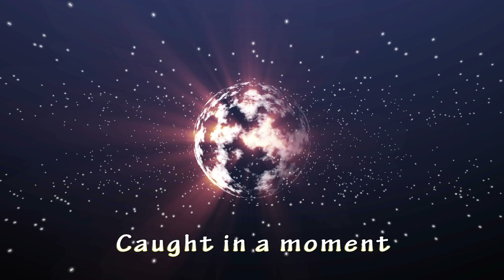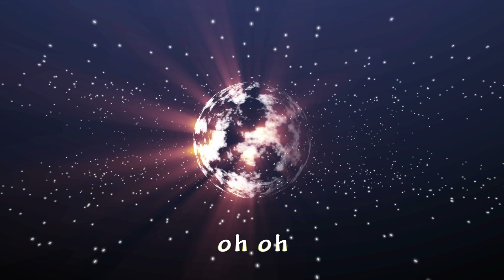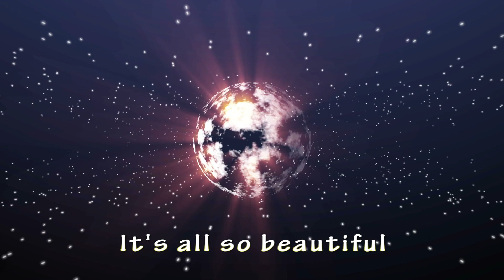Kyle Andrews - Crystal Ball (Lyric Video)